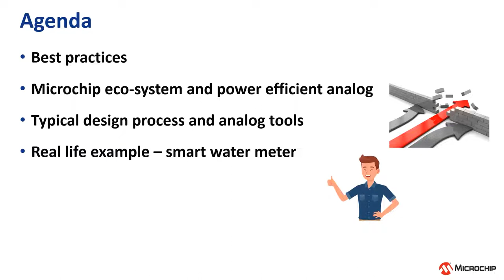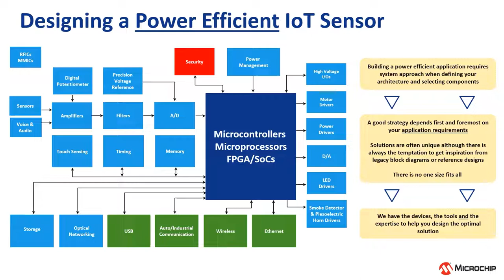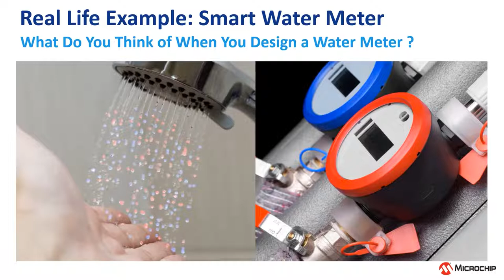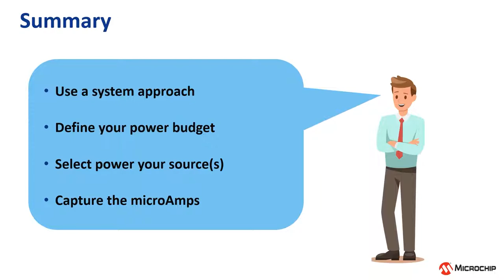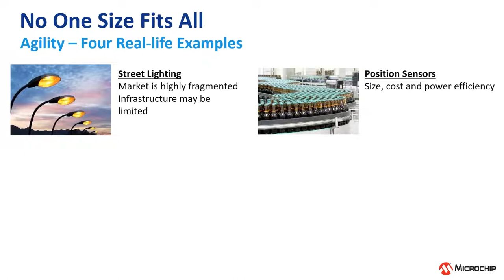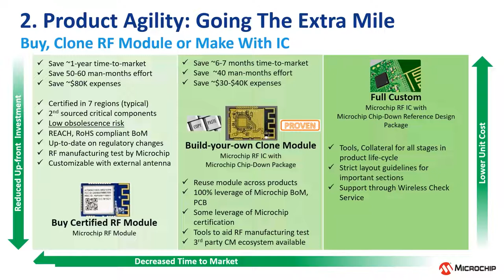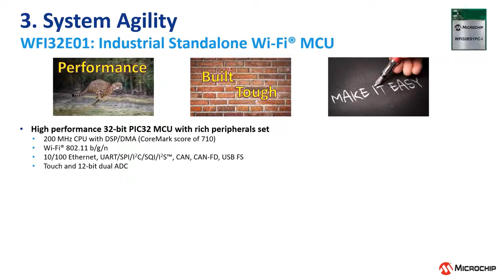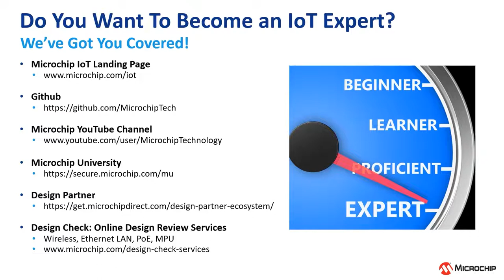IoT 센서를 위한 전력 효율적인 솔루션 설계 및 손쉬운 커넥티비티 구축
배터리로 구동되는 애플리케이션을 설계할 때 가장 어려운 작업 중 하나는 시스템 전력 예산을 유지하면서 저전력 고효율 솔루션을 구축하는 것입니다. Microchip은 효율적인 배터리 차저, 초저 대기 전류 저드롭아웃(LDO) 레귤레이터 및 저전력 고분해능 델타-시그마 아날로그-디지털 변환기(ADC) 등을 포함한 포괄적인 아날로그 에코시스템을 제공합니다. Microchip에서 제공하는 이 웨비나를 통해, 배터리 수명 연장과 전력 효율적인 IoT 설계를 위한 다양한 팁과 요령을 직접 확인하십시오.

또한 통신은 센서 설계에 있어 가장 큰 문제 중 하나입니다. 기술의 확장성 및 민첩성, 전력 예산, 시간 경과에 따른 유지 관리, 공간적 제한, 보안 통신 및 비용 등 수많은 규정들이 계속해서 변화하고 있습니다. 귀하의 디자인에서도 이러한 문제를 겪고 계십니까? 이 웨비나를 통해 Wi-Fi®, LoRa®, 이더넷 및 PoE 제품군을 포함한 Microchip의 최신 솔루션에 대해 자세히 알아보십시오.